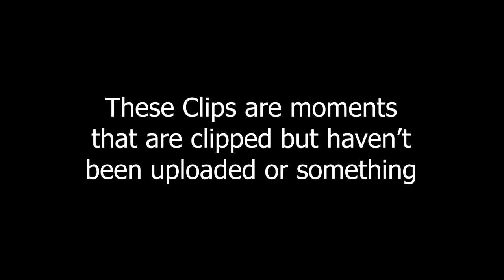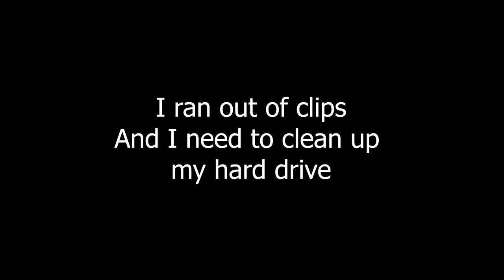Something Something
I need to clean up my hard drive
That's the reason why I uploaded this vid lol